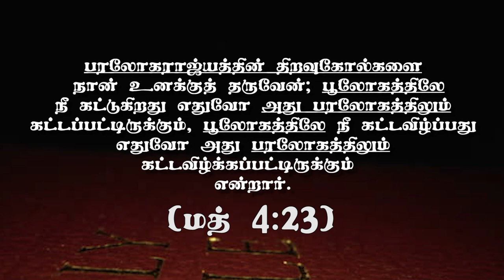"இராஜ்யத்தின் திறவுகோல்"(HD) Jan 8th 2021 Today's Promise with Bro.D.Jestin (DD2254)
Bank Account Details:
Bank Name              :  HDFC
A/C Name                :  HOLI FOUNDATION
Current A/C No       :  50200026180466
IFS Code                  :  HDFC0002409
Branch                     :  BYE PASS ROAD
                                      MADURAI

Bank Account Details:
Bank Name              : STATE BANK OF INDIA
A/C Name                : BALU JUSTIN RAJ
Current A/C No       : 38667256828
IFS Code                  : SBIN0013158
Branch                     :  VILANGUDI
                                      MADURAI